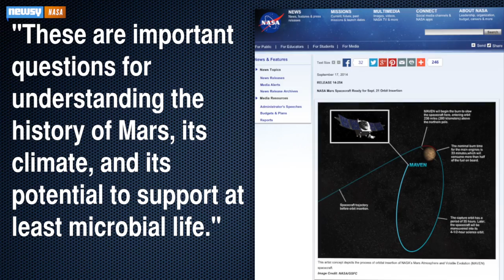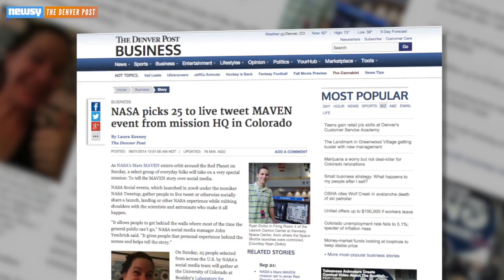NASA's MAVEN To Study Martian Atmosphere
NASA's Maven will soon give information that could explain what happened to Mars' atmosphere.